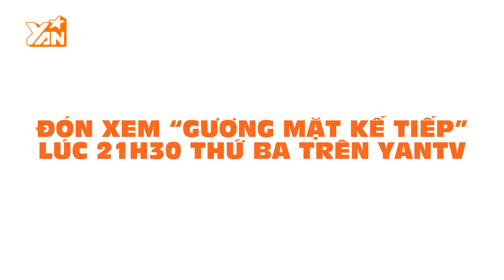Gương mặt kế tiếp - Nguyễn Trà My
“Gương mặt kế tiếp” (GMKT) là chương trình truyền hình thực tế về nghề dẫn chương trình với format thuần Việt tươi trẻ dành cho những bạn trẻ độ tuổi 16-25. Chương trình được phát sóng vào 21h30 thứ ba hàng tuần trên YAN TV từ 16/9.
Phát lại: Thứ 4: 11h15 | Thứ 5: 17h45 | Thứ 7 : 12h00 | CN: 20h00